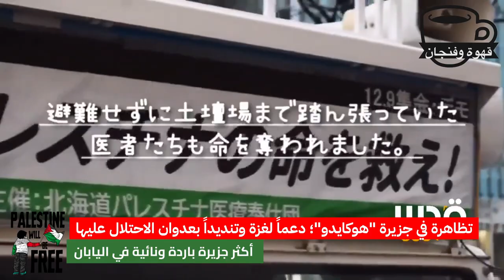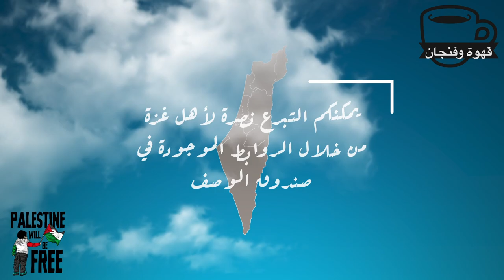قهوة_وفنجان | Strike For Gaza .. مظاهرات وإضراب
كل الشكر لـ:
صحيفة القدس
قناة فلسطين اليوم
أمد للإعلام
قناة الأقصى
وكالة الصحافة الفلسطينية

Sound Background:
by myself